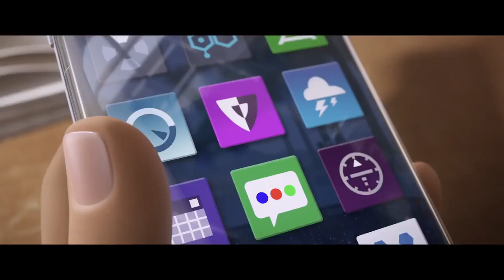МУЛЬТФИЛЬМ ЭМОДЖИ Русский ТРЕЙЛЕР 2017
Что такое магазин здоровья Программы не являются случайной подборкой и составлены с учетом мировых стандартов диагностики и оказания медицинской помощи.Программы позволяют планировать свои расходы на диагностику и лечение. При обращении персонал не может предлагать дополнительные услуги в рамках первичного обращения. Вы заплатите ровно столько, сколько указано в программе. Часто бывает неудобно сказать нет, а финансово Вы не готовы платить больше.
Именно это предложение позволяет устранить фактор «навязывания», когда неподготовленный пациент получает назначения и вынужден оплачивать их в том объеме, в котором это предложено врачом незамедлительно.